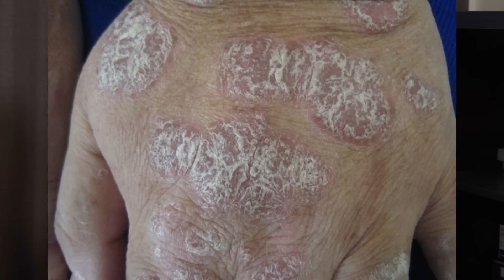(中英字幕Engsub)指甲上出現許多小孔代表什麼？nail pitting may be a sign of a variety of diseases